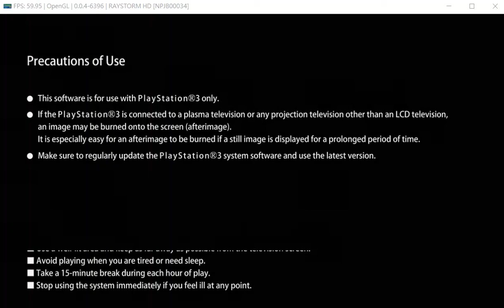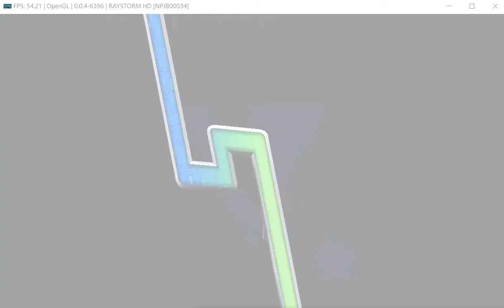rPcS3 RayStorm HD test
rPcS3 0.0.4 (ps3 emulator)Raystorm hd remake secondary resets tests
PC Spec:i7 6700hq+gtx 960m4g